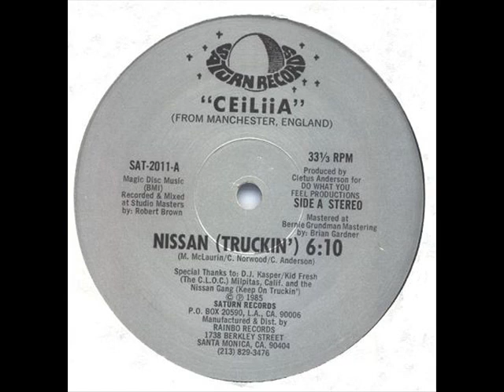Ceiliia - Nissan Saturn 86'